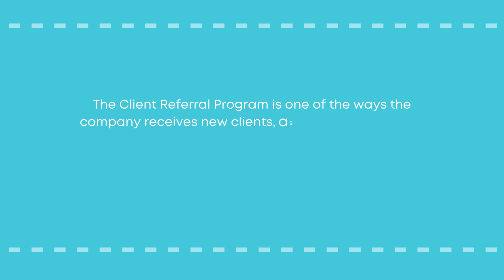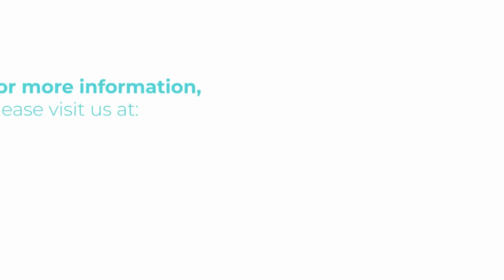How Clients Benefit from our Referral Program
There is an increase in the number of acquired clients in Ripple VAs. The Client Referral Program is one of the ways the company receives new clients, aside from the internal lead generation work.